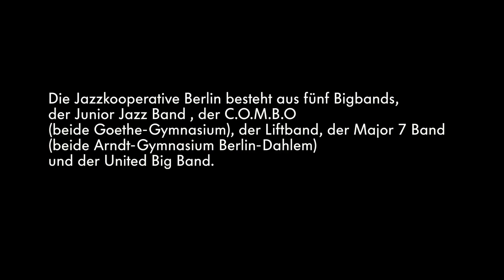35. Jazz Night am Goethe-Gymnasium Berlin - Übersicht (28.&29.Nov.2014)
Am Goethe-Gymnasium Berlin-Wilmersdorf finden seit 1996 zweimal jährlich in der historischen Aula der Schule "Jazz Nights" statt - Konzerte aller drei BigBands der Schule:
1. der Unterstufen-BigBand "JUNIOR JAZZ BAND" (unter der Leitung von Stefan Kapitzke),
2. der Mittelstufen-BigBand "C.O.M.B.O." (unter der Leitung von Christian Fischer),
3. der Oberstufen-BigBand "UNITED BIG BAND" (unter der Leitung von Dr. Martin Burggaller), die im Rahmen der Jazzkooperative Berlin gemeinsam mit dem Arndt-Gymnasium Berlin und Schülern weiterer Schulen betrieben wird.

Es ist immer ein stimmungsvolles Event.
Hier ein Zusammenschnitt aller drei Bands aus der 35. Jazz Night vom 28. und 29. November 2014.

Weiteres (komplette Musiktitel der Bands von diesen Abenden) findet sich im Youtube Channel der Schule bzw. in den Playlists.